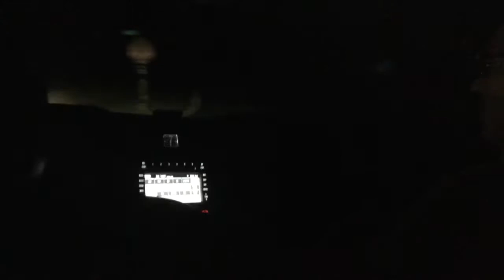Christmas Lights On Christmas Eve 2017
5:58 PM/6:00 PM/6:03 PM/6:04 PM/6:06 PM/6:07 PM